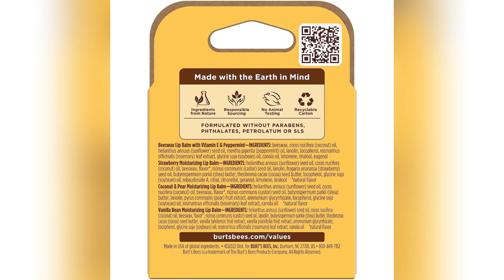onlineshopping burt Bees lip Balm beeswax strawberry coconut pear vanilla Bean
More Options

Burt's Bees Lip Balm - Beeswax, Strawberry, Coconut and Pear, and Vanilla Bean, With Responsibly Sourced Beeswax, Tint-Free, Natural Origin Lip Treatment, 4 Tubes, 0.15 oz.